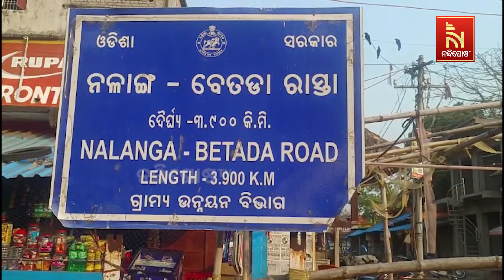Scorpio Hits Truck In Bhadrak, 2 Killed, 4 Critically Injured | NandighoshaTV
Scorpio Hits Truck In Bhadrak, 2 Killed, 4 Critically Injured
ରାସ୍ତା କଡ଼ରେ ଠିଆ ହୋଇଥିବା ଟ୍ରକକୁ ଧକ୍କା ଦେଲା ପଶ୍ଚିମବଙ୍ଗରୁ ପୁରୀ ଅଭିମୁଖେ ଯାଉଥିବା ସ୍କର୍ପିଓ। ଦୁର୍ଘଟଣାରେ ୨ ଜଣଙ୍କ ମୃତ୍ୟୁ ହୋଇଥିବା ବେଳେ, ୪ ଗୁରୁତରଙ୍କୁ କଟକ ବଡ ମେଡିକାଲକୁ ସ୍ଥାନାନ୍ତର କରାଯାଇଛି।

* DishTV Channel No: 1367
* Airtel Digital TV Channel No: 611
* TATASky Channel No: 1779
* hathw@y Channel No: 731
* Ortel Channel No: 707
* Videocon d2h Channel No: 840
* SITI Channel No: 17 & 458
* GTPL Channel No: 719
* SUN Direct Channel No: 667
* Asianet Channel No: 219